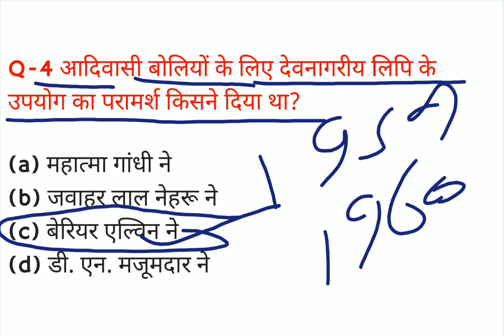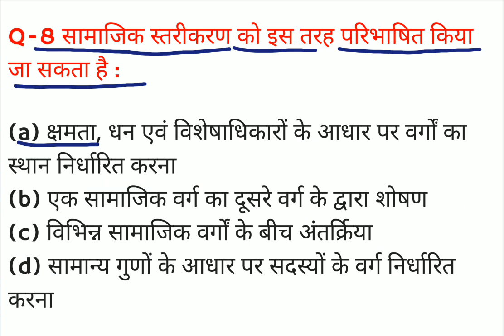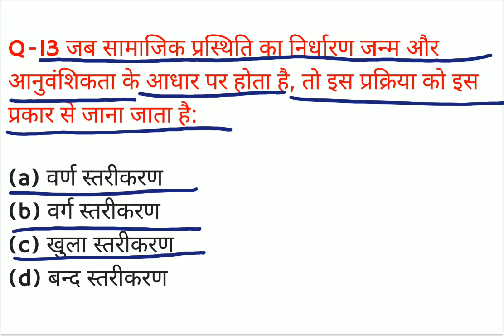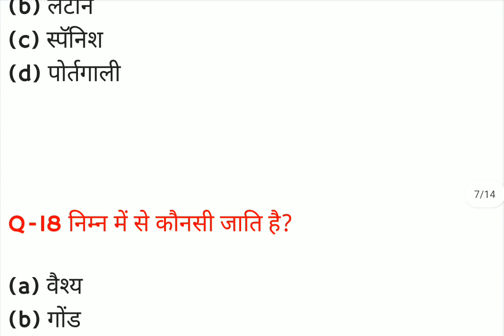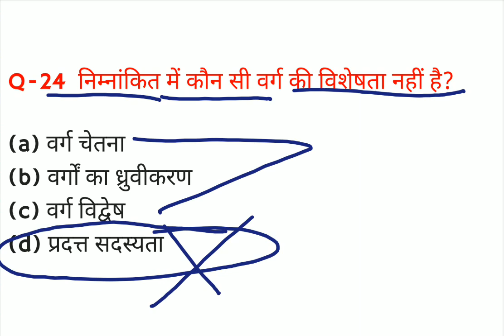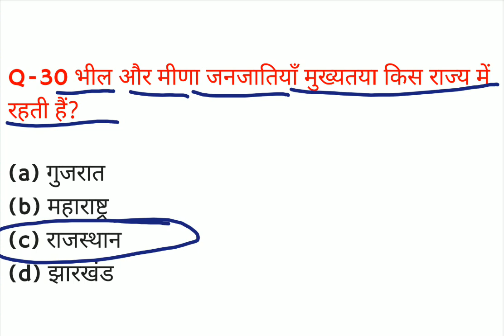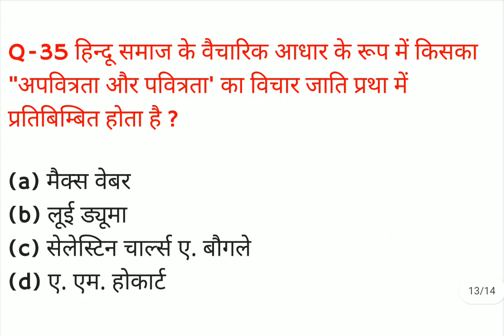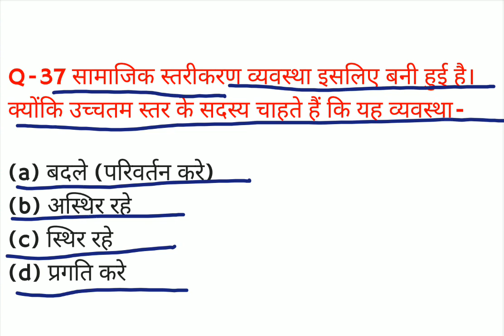GIC sociology practice set 15/gic sociology previous years question papers/gic practice set/ GIC